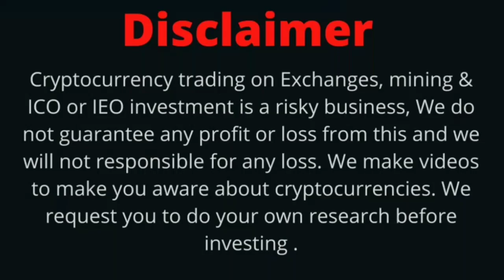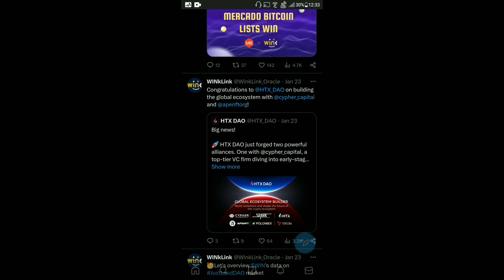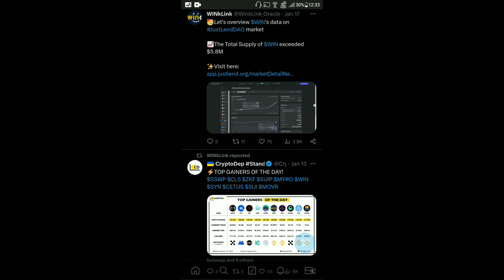Today Big News | Wink ₹1 Possible | Price Prediction Wink Coin | Price Pump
🕵️Wink Coin Price Prediction 2022
WinkLink Coin Past & Future
wink coin
winklink coin
winklink coin update
win coin cryptocurrency
win coin cryptocurrency today
wink coin update
wink coin latest update